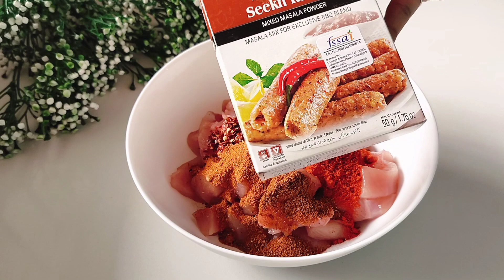Old Delhi Famous Aslam Butter Chicken Seekh Kabab | Purani Dilli Aslam Butter Chicken Seekh Kabab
Seekh kabab is a type of kebab, native to the indian subcontinent, made with minced or ground meat, typically seasoned with various spices and herbs. The mixture is shaped into cylindrical skewers and grilled or cooked. It's a popular and signature dish in India metro cities like Delhi i.e. mainly Old Delhi / Purani Dilli, Lucknow, Hyderabad and Bhopal, but they can be found all over India.

 Also Watch some more recipes -

Ingredients for Making Seekh kebab -

700 Gram Boneless Chicken
1/2 Tsp Turmeric Powder
2 Tsp Coriander Powder
1 Tsp Red Chilli Powder
1/2 Tsp Black Pepper Powder
1 Tsp Chilli Flakes
1 Tsp Garam Masala
1 Tsp Cumin Powder
2 Tsp Seekh Kabab Masala
For Making Seekh Kabab Spices at home -
  -1 Tsp Cumin Seeds
    -1 Mace
    -4 Green Cardamoms
    -1Cinnamon Stick
    -1/2 Tsp Black Pepper
    -1 Long Pepper
1 Bread Slice
3 Fine Chopped Green Chillies
2 Tbsp Ginger Garlic Paste
1 Grated & Squeezed Onion
1.5 Tbsp Salt or as per taste
1 Tbsp Ghee
1 Cup Curd
1/2 Cup Fresh Cream
1 Tsp Chat Masala
2 Tbsp Oil
Chat Masala
Butter
Onion Rings

For Making Green Chutney -

3 Green Chillies